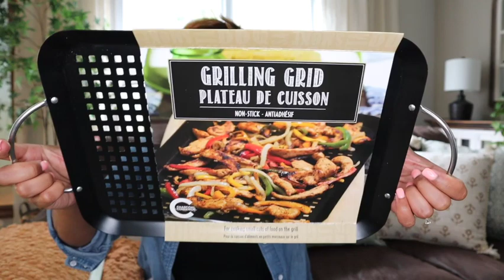VLOG | ATLANTA IS SCAM CITY + HOMEGOODS HAUL AND MORE BACK YARD WORK